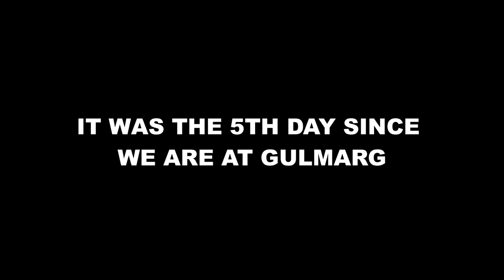Skiing in Gulmarg... 2023 ...Part 2 ...Skiing From Gondola Phase 1...Exploring Gulmarg!!!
The final video of our ski course in Gulmarg. After 5 days of training we took on the phase 1 of Gulmarg gondola. We did ski all the way downhill from phase 1 and we did it 4 times on the same day with a full day pass of gondola.

Ski Contacts:
Gulmarg Ski Centre Adventures.
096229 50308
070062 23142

Bhat Ski Shop.

Private Instructor Showkat Rasool.
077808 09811